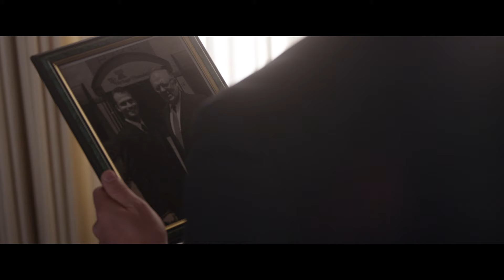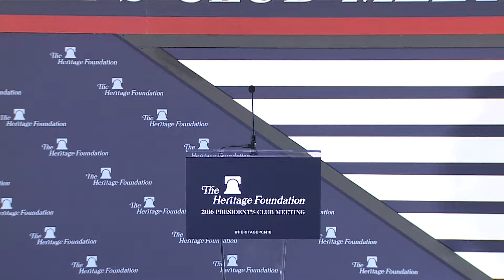Sen. Tom Cotton on Military Service and Today's Youth | The Heritage Foundation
Did you know that Sen. Tom Cotton interned at The Heritage Foundation? Watch him discuss how this experience played a role in his life and what's at stake if we don't invest in tomorrow's conservative leaders.